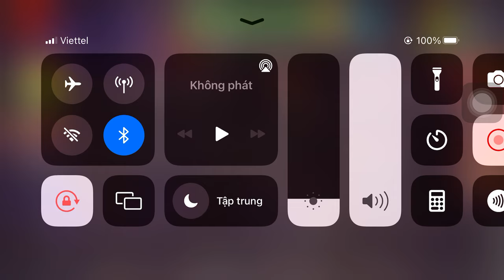The Buddy vs Virus -A | Kick the Buddy